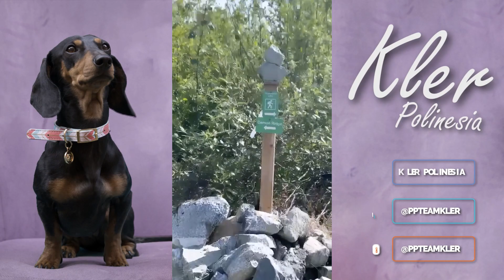LOS POLINESIOS SE MUDAN AL BOSQUE? 🇨🇦 | PARTE 4